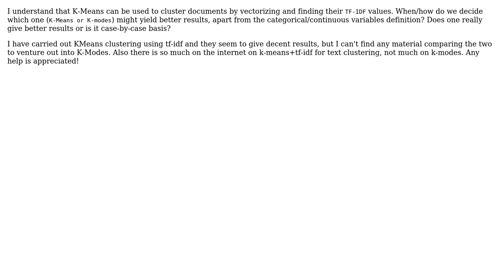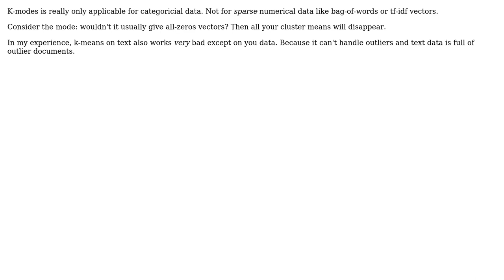K-Means VS K-Modes? (text clustering)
With thanks & praise to God, and with thanks to the many people who have made this project possible! | Content (except music & images) licensed under CC BY-SA | Music | Images & others | With thanks to user Parvathy Sarat user Has QUIT--Anony-Mousse and the Stack Exchange Network Trademarks are property of their respective owners. You are responsible for your own actions.